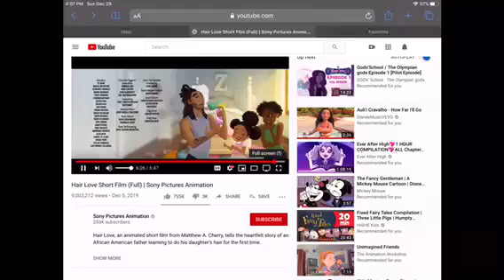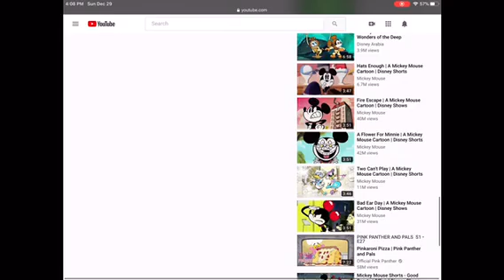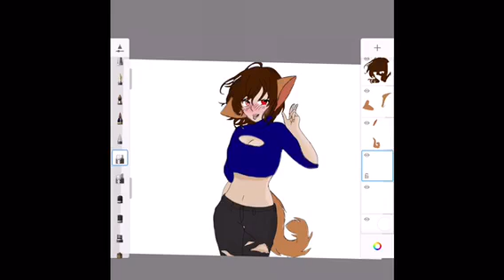To audrey mostly 😊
Art+ message. help? Hope you enjoyed!